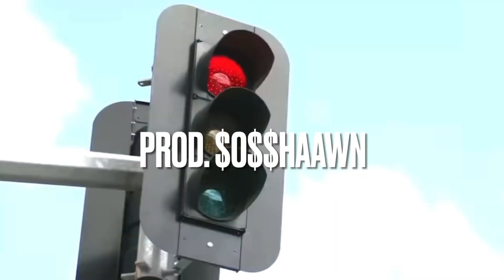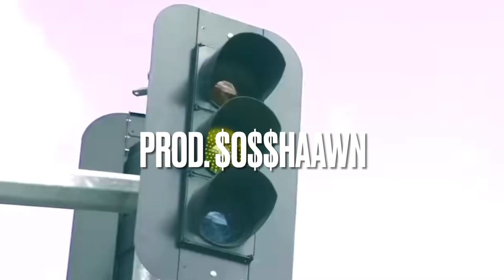{FREE} RIO DA YUNG OG x ENRGY TYPE BEAT “LEGENDARY PT. 2” (prod. sosshaawn)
THIS BEAT IS NON-PROFIT USE ONLY
{I MUST BE CREDITED (PROD. $O$$HAAWN)}

IF YOU WISH TO PURCHASE THIS BEAT

- Exclusives ( $50 )
- Leases ( $10 )

Payment methods